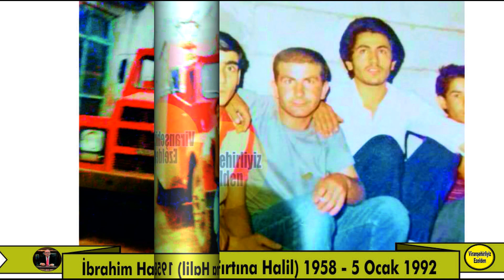Viranşehir Belediye Başkanı Makam Şoförü iken, 5 Ocak 1992 Vefat etmiş Merhum İbrahim Halil Kayık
Viranşehir'li Hemşehrimiz Viranşehir Belediye Başkanı Makam Şoförü iken, Trafik Kazası Sonucunda 05 Ocak 1992 Yılında 33 Yaşında Vefat etmiş, Sevilen, Sayılan Güzel İnsan Merhum İbrahim Halil Kayık(Fırtına Halil)’a Ait Bir Klip Yayınlıyoruz